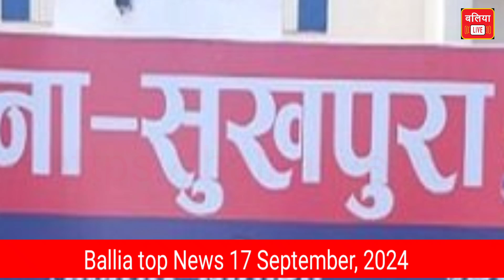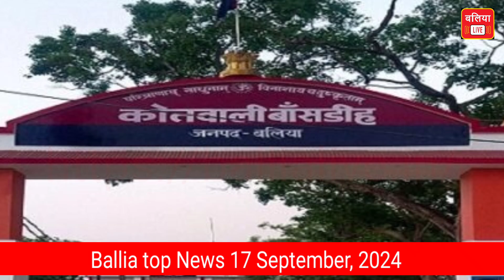Ballia Top News 17 September, 2024‎